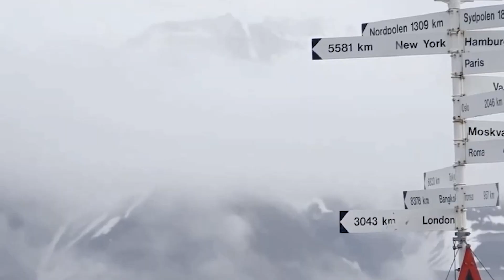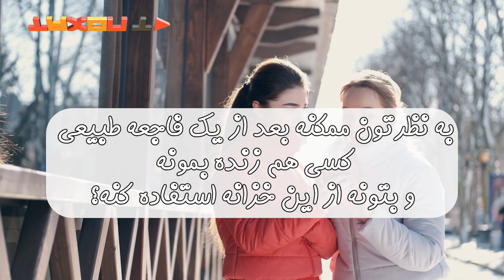خزانه ی عجیب روز قیامت!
خزانه جهانی بذر چیست و کجاست؟

ما تا پایان این ویدیو به این سوالات جواب میدیم:

خزانه جهانی بذر چیست؟
خزانه جهانی بذر چیه؟
خزانه عجیب روز قیامت چیست؟
هدف از ساخت خزانه بذر چیه؟
خزانه بذر برای چی ساخته شده؟
خزانه بذر کجاست؟
خزانه جهانی بذر کجاست؟

خزانه عجیب روز قیامت.

تا حالا فکر کردین که اگه اتفاق غیرمنتظره‌ای برای زمین رخ بده و ما انسان‌ها زنده بمونیم چه سرنوشتی پیدا می‌کنیم.
اگه کمی به فیلم‌های علمی تخیلی علاقه داشته باشین، احتمالاً می‌دونین منظورم چیه. تو یه فیلم آدما به دلیل سرما و یخبندان جون خودشون رو از دست می‌دن و تو یه فیلم دیگه، به دلیل سیل، زلزله یا حمله موجودات عجیب فضایی.
جالب اینجاست که همیشه قهرمان‌های داستان زنده می‌مونن و دوباره زمین رو آباد می‌کنن.
بیایین چند لحظه خودمون رو جای قهرمان‌های اون داستان‌ها بزاریم، با دست خالی که نمی‌شه زمین رو آباد کرد، مگر اینکه یه پناهنگاه امن به کمک ما بیاد.
خوشبختانه چند سالیه که این پناهگاه امن در مجمع‌الجزایر سوالبارد Svalbard نروژ در 100 کیلومتری قطب شمال ساخته شده.
در ادامه بیشتر در مورد این پناهگاه عجیب و کاربرد اون صحبت می‌کنیم، خوشحال می‌شیم ما رو همراهی کنید. اما لطفا قبل از شروع، کانال رو سابسکرایب و زنگوله رو هم برای دیدین ویدیو های جدیدمون روشن کنید.

هدف از ساخت این پناهگاه

خزانه جهانی بذر که به خزانه روز رستاخیز معروف است در سال 2008 در عمق 150 کیلومتری یک کوه ساخته شد و در 100 کیلومتری قطب شمال در نروژ قرار دارد. هدف از ساخت این پناهگاه، حفظ تنوع زیستی کشاورزی بر روی کره زمین در صورت وقوع یک فاجعه جهانی است.
در این خزانه بذر بیش از یک میلیون نمونه بذر از 6000 گونه گیاهی نگهداری می‌شود که از 89 بانک بذر در سراسر جهان جمع‌آوری شده‌اند.

مقاومت پناهگاه

ساختمان این بنا به گونه‌ای است که در برابر تمام بلایای طبیعی از جمله زلزله مقاوم است و در صورت بروز جنگ، بیماری و سایر بلایای طبیعی، می‌تواند دوباره امکان کشت تمام گونه‌های گیاهی را بر روی کره زمین فراهم کند. ورودی این بنا یک تونل بتنی است که به سه اتاقک مستقل منتهی می‌شود؛ هر کدام از این اتاقک‌ها می‌توانند تا 1.5 میلیون نمونه بذر را در خود جای دهند.

این خزانه توسط دولت نروژ اداره می‌شود، اما تمام کشورها و سازمان‌های جهانی می‌توانند نمونه بذرهای خود را در آن نگهداری کنند. بذرها در این خزانه در دمای منفی 18 درجه سانتیگراد نگهداری می‌شوند و پیش‌بینی می‌شود که صدها سال باقی می‌مانند.
هدف از ساخت این خزانه فقط مقابله با بلایای طبیعی نیست، چون حتی اگر تغییرات آب و هوایی باعث تخریب زیستگاه‌ها و ایجاد بیماری‌های مختلف شوند، باز هم می‌تواند حیات انسان را نجات دهد.

چون هدف این است که اگر یک بحران جهانی در کشاورزی رخ داد، بتوان با کمک بذرهایی که در این خزانه نگهداری می‌شوند، دوباره محصولات کشاورزی را احیاء و بانک‌های مواد غذایی را پر کرد.
بشر تاکنون از 6000 گیاه مختلف برای تغذیه خود استفاده کرده است، اما کارشناسان سازمان ملل متحد معتقدند که تغییر شیوه مصرف در جوامع باعث شده که انسان‌ها 40 درصد کالری روزانه خود را از سه محصول اصلی ذرت، گندم و برنج دریافت کنند. به همین دلیل حفظ و نگهداری بذرهای این سه گیاه اهمیت بیشتری دارد.

امیدواریم هیچ گاه نسل بشر با چنین فجایعی مواجه نشود، هر چند طبیعت به ما نشان داده که هر لحظه آماده است که به گونه‌ای از ما زهرچشم بگیرد، از این رو باید همیشه آماده باشیم!
  اين ويديو هم به پایان رسید حالا شما به ما بگین، به نظرتون ممکنه بعد از یک فاجعه طبیعی، کسی هم زنده بمونه و بتونه از این خزانه استفاده کنه؟ خوشحال میشیم نظراتتون رو برامون کامنت کنید و اگه این ویدیو رو دوست داشتین لایک کنید و به دوستانتون معرفی کنید. ممنون که با ما همراه بودین